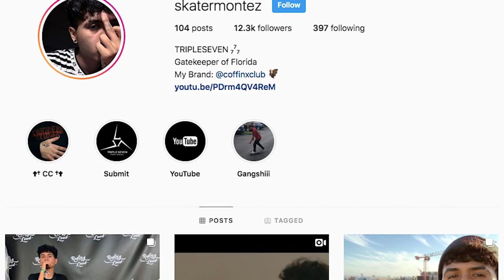$NOT - Excuse Me (Official Music Video) REACTION